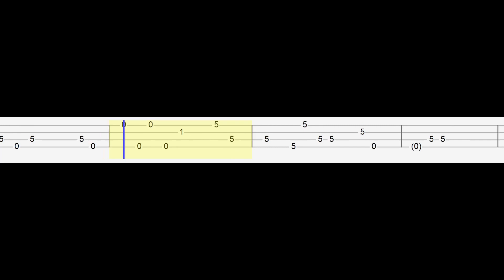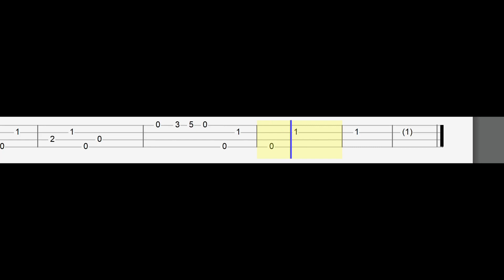Song Ga In - A Picture Of My Mind OST Crash Landing On You (Easy Ukulele Tabs Tutorial)